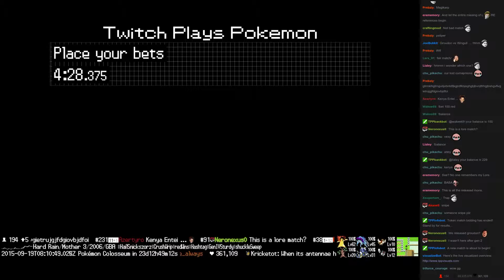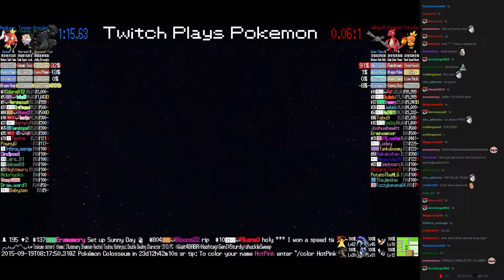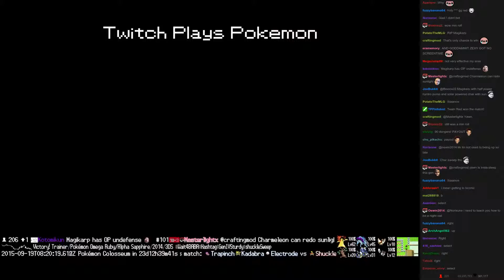Twitch Plays Pokémon Battle Revolution - Match #24275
Match #24275 [Blue: Groudon, Togepi, Magikarp] vs [Red: Wingull, Charmeleon, Torchic]